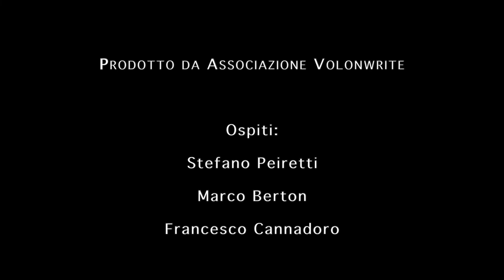A Tu per The - Disabilità, famiglie e discriminazioni (Speciale dal SalTo 2022)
L'episodio di oggi è uno speciale estratto dall'evento 'Disabilità, famiglie e discriminazioni' dal Salone del Libro di Torino 2022, dove il nostro Marco Berton e Stefano Peiretti hanno discusso delle tematiche con Francesco Cannadoro, influencer (diariodiunpadrefortunato)che porta le sua esperienze in prima persona.

Si ringrazia la Regione Piemonte e la regia per aver reso disponibili le immagini dell'evento.

Preparatevi un the anche voi e godetevi la nostra chiacchierata!